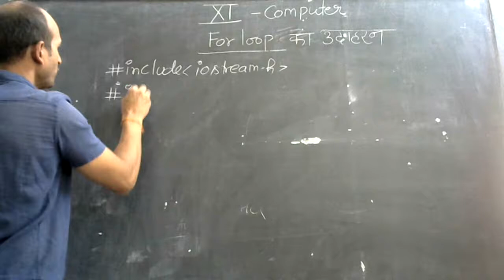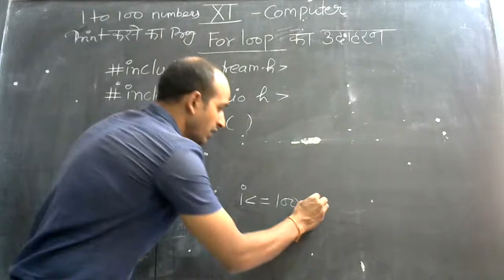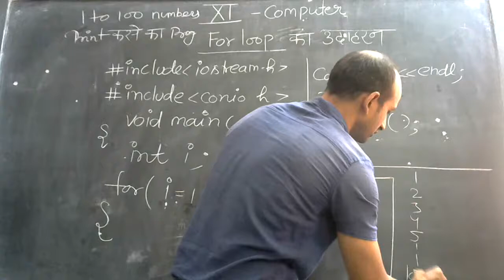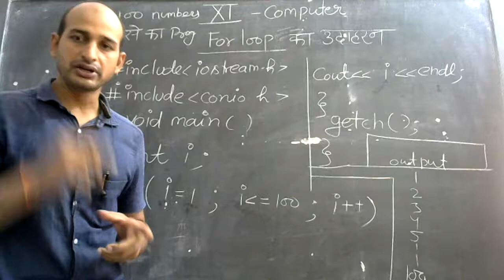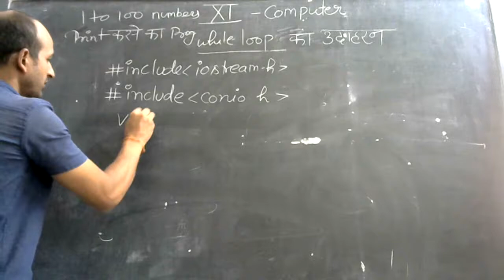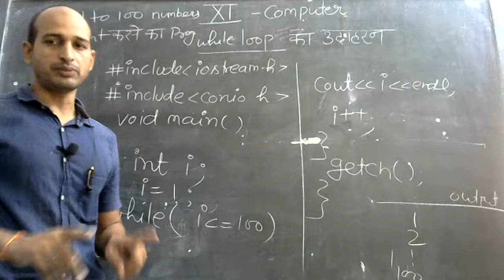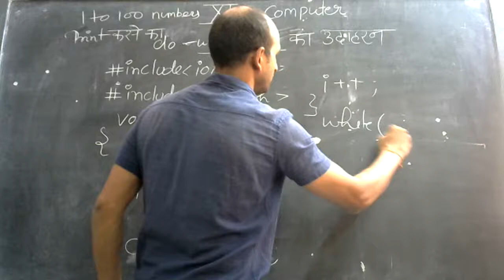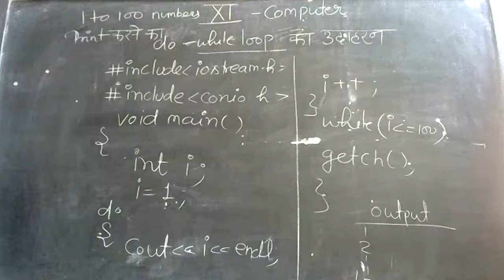PROG. USING FOR LOOP ..XI CLASS BY NITESH TIWARI